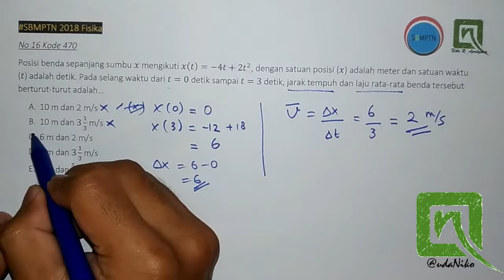Step by Step Pembahasan Fisika SBMPTN 2018 no. 16 Type 2 (Kode 470)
Yuk, lanjut ke no 16 tipe 2.
Masih tentang nyari jarak, kecepatan dan percepatan pake turunan dan integral ya.

Kalau kalian punya soal SBMPTN kode yang lain bisa share ke saya ya..